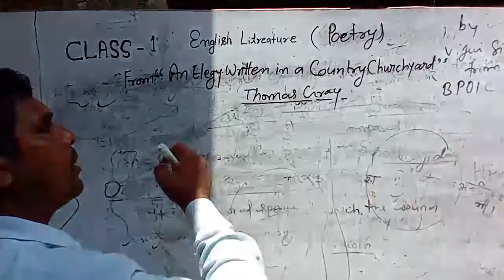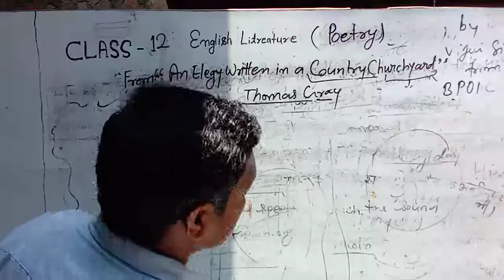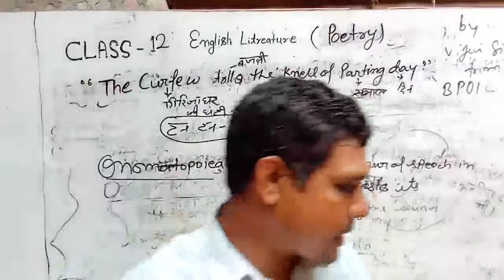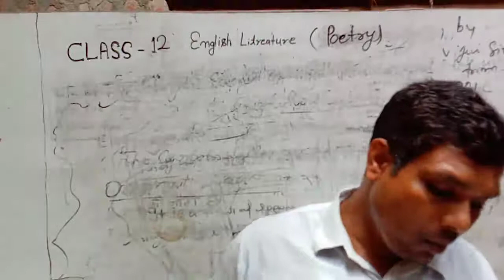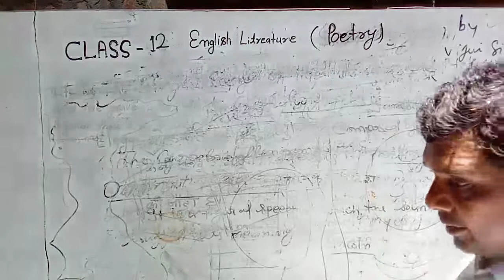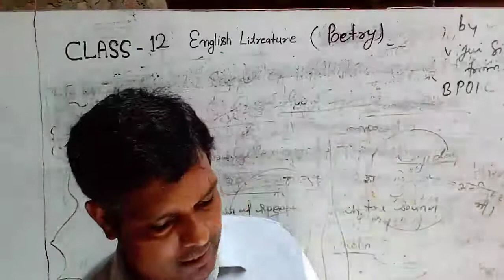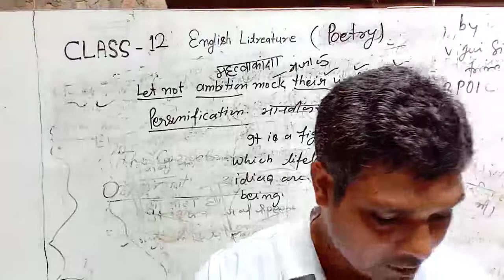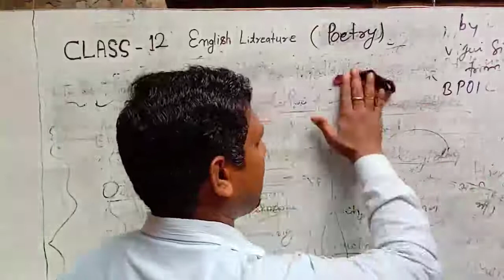Class 12 English poetry "From An Elegy Written in a Country Churchyard "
Teaching with explanation